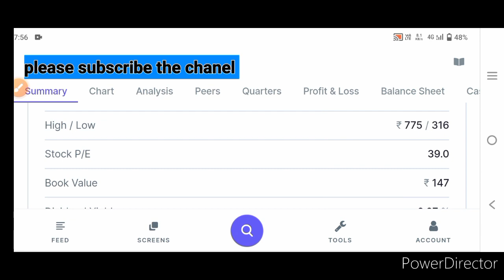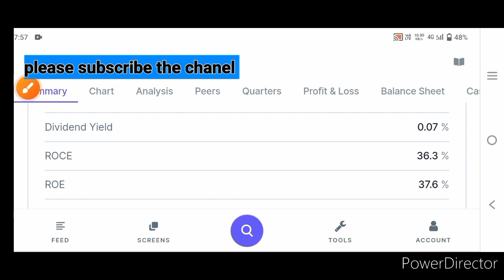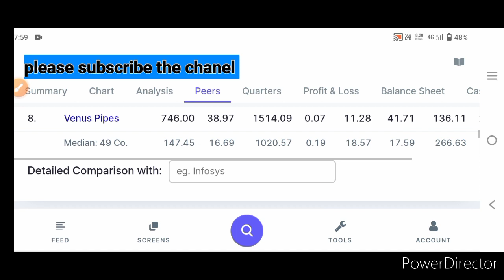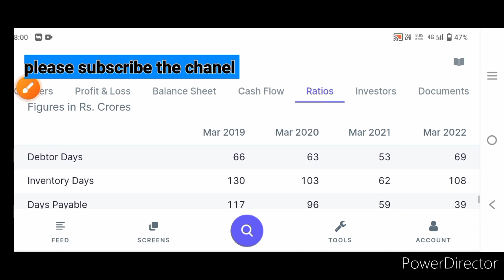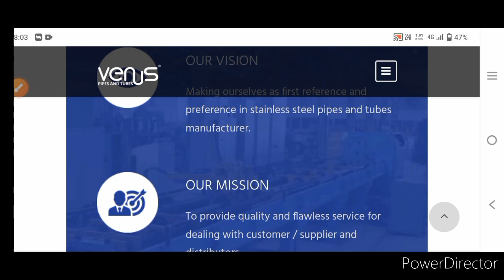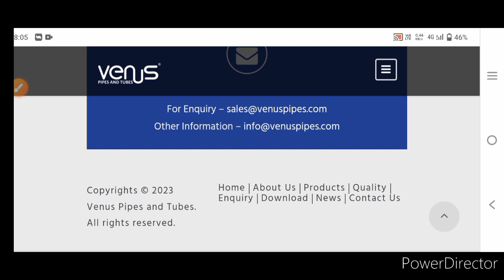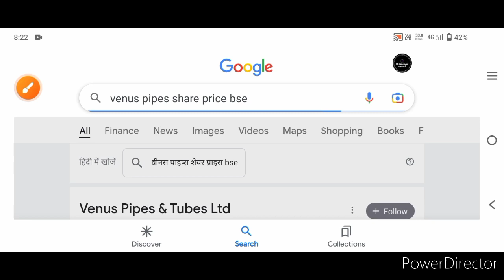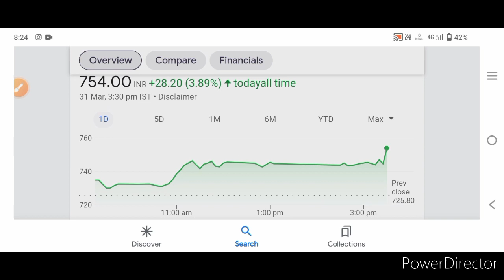pipe का new share|2022 में ही IPO आया small है अभी|best pipe stock|multibagger stocks|Venus pipe